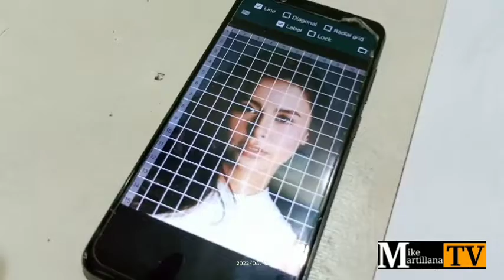Yassi Pressman I Charcoal Drawing